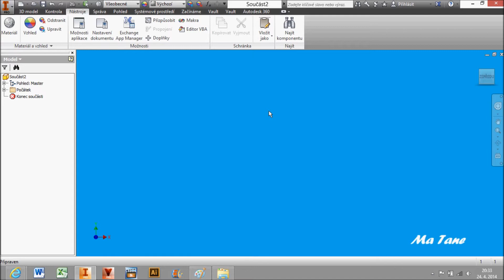Změna pozadí / Autodesk Inventor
Změna pozadí na obrázek v aplikaci autodesk inventor 2014 like FCB